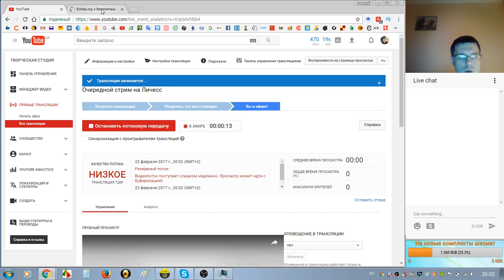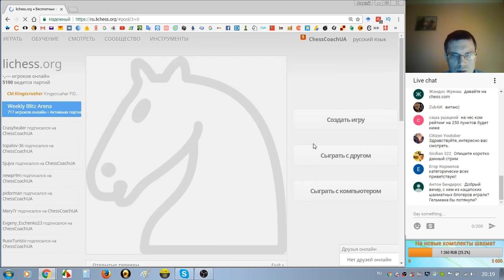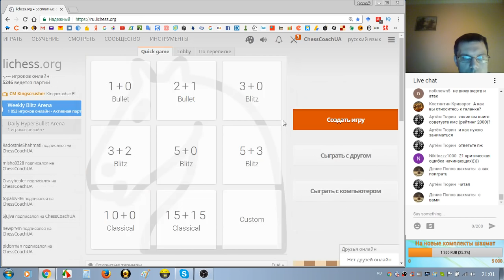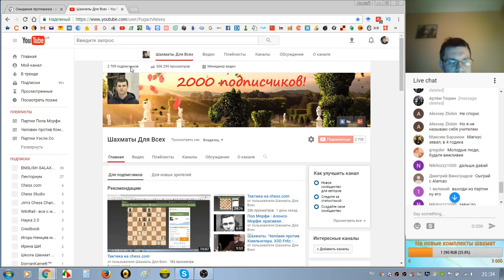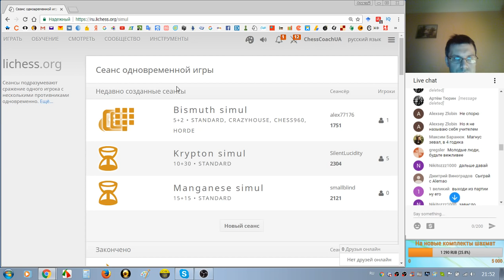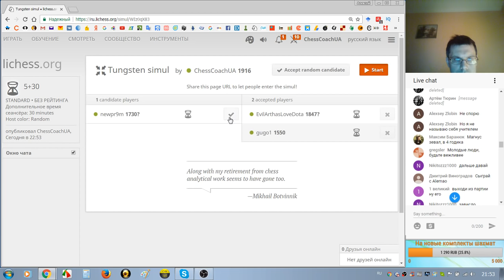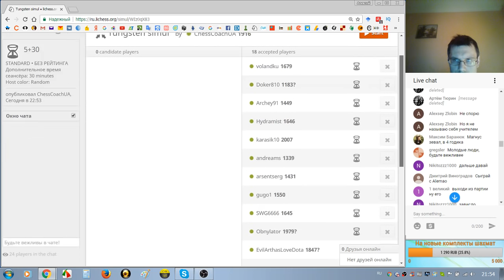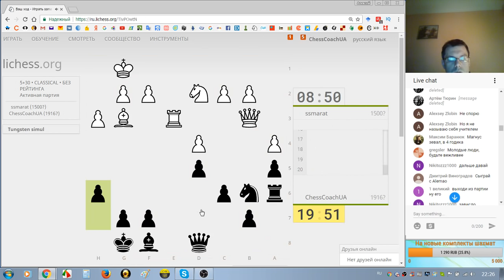Шахматы. Очередной стрим на Личесс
На моём канале "Шахматы Для Всех" вы можете найти видео по шахматам на следующие темы:
обзоры партий выдающихся шахматистов прошлого и сильнейших современных гроссмейстеров,
уроки по шахматной тактике, обзор лучших шахматных программ
и многое другое!